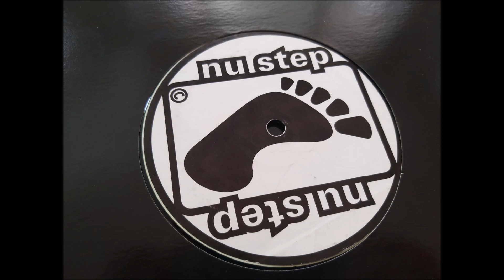DJ Flipside & DJ Remedy - Hornet